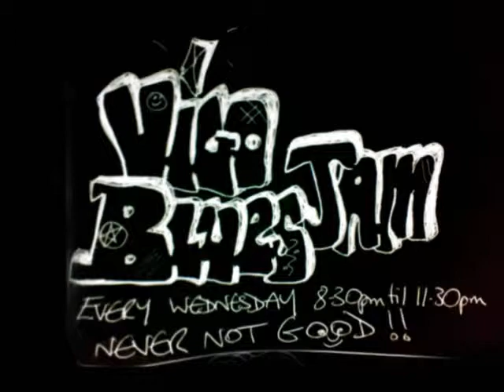I need you tonight 30 04 2014